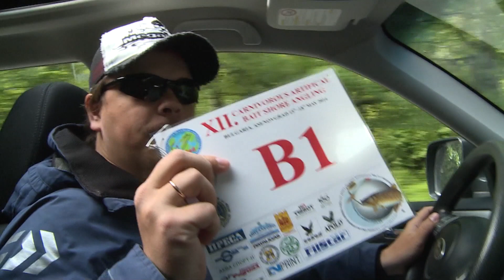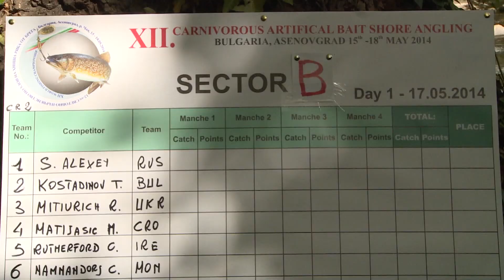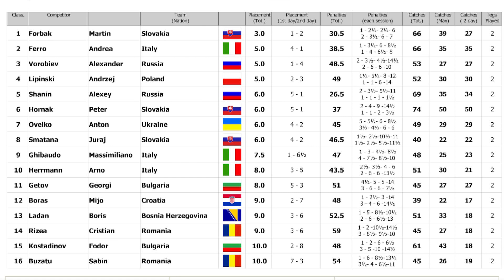Stream Trout - речная форель. Часть 2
Обзор наиболее значимых соревнований по ловле форели спиннингом с берега, прошедших с начала года.